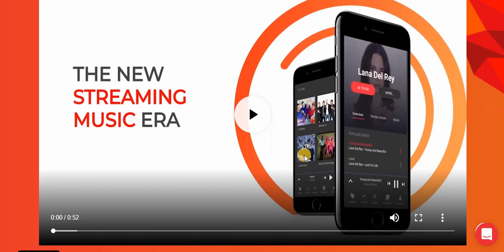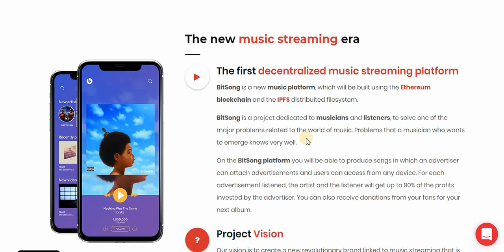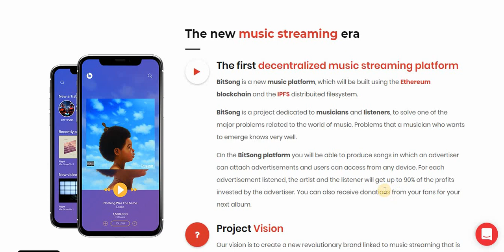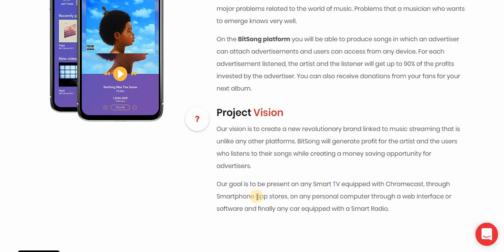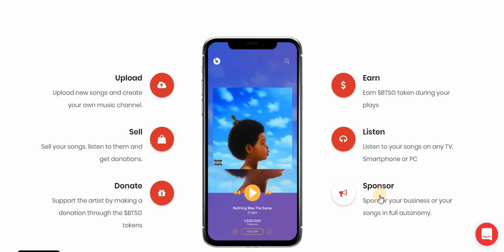Обзор ICO Bitsong - потоковая музыка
BITSONG ICO | MUSIC STREAMING PLATFORM